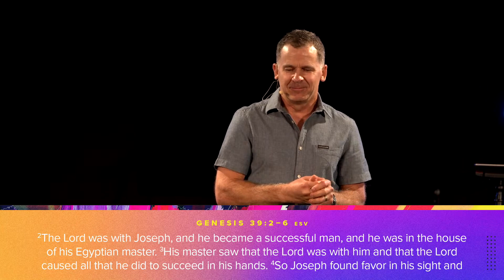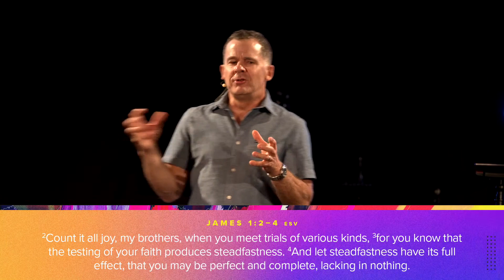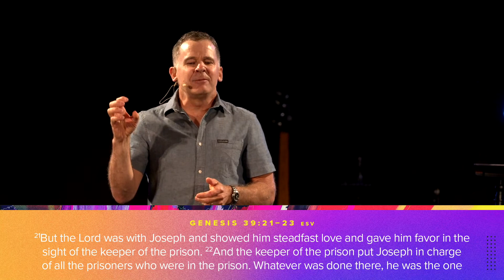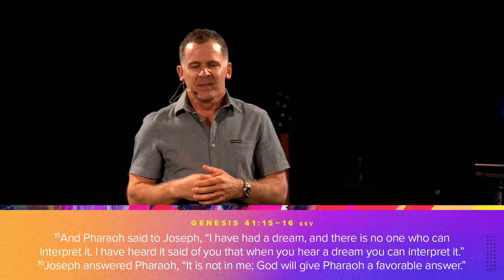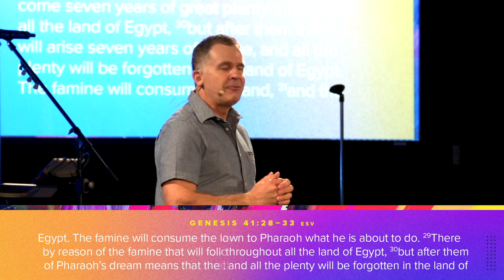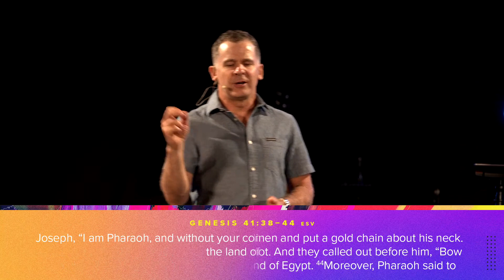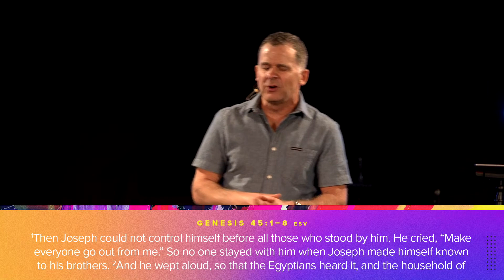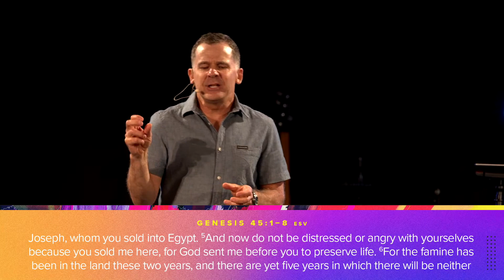Dark Days, Bright Future | Brent Schartner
Tests and trials are part of God’s bigger picture, and how we respond is critical. Can we trust God and do what He is asking of us in a dark moment, even if the situation feels unfair? Guest speaker, Brent Schartner, shares important insights on forgiveness we can learn from the life of Joseph.